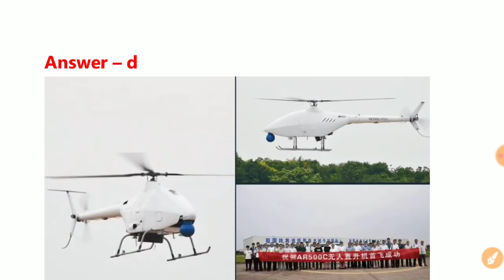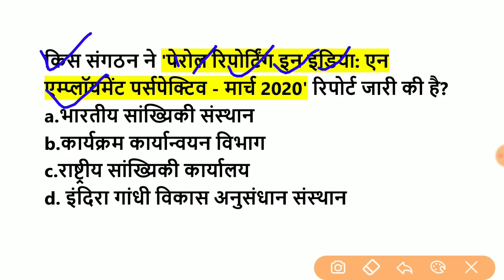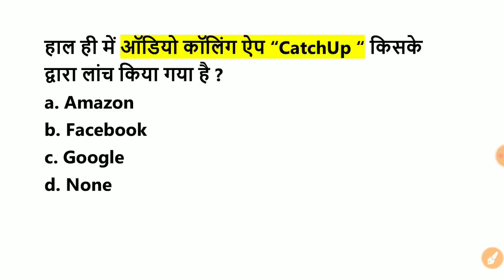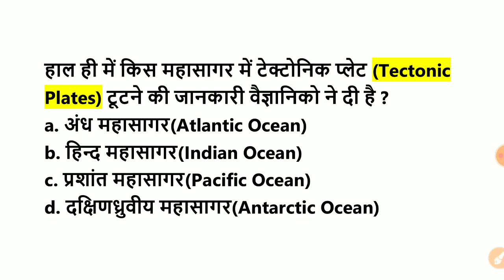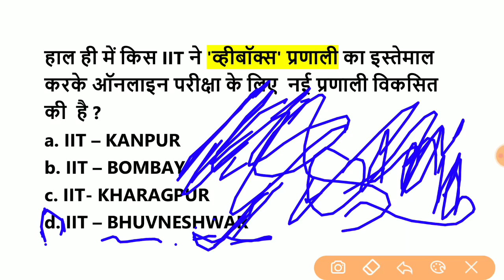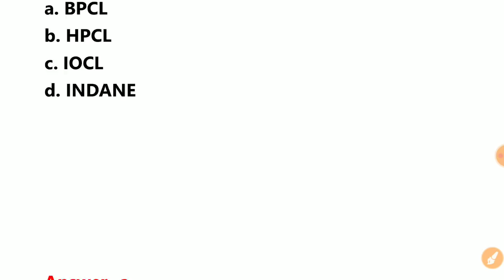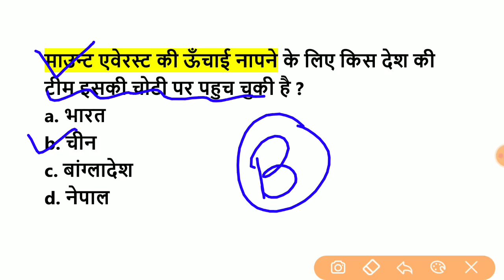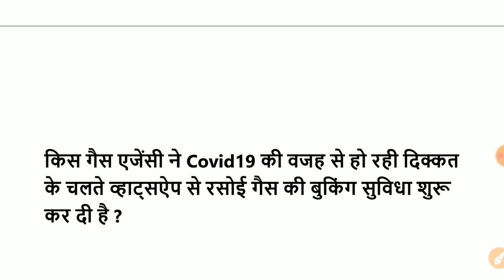28 May 2020 Current Affairs | Daily Current Affairs |Current Affairs 2020 in hindi|Target Study IQ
अगर आप घर बैठे करेंट अफेयर्स की तयारी करना चाहते हो तो नीचे लिंक पर क्लिक्क करे -